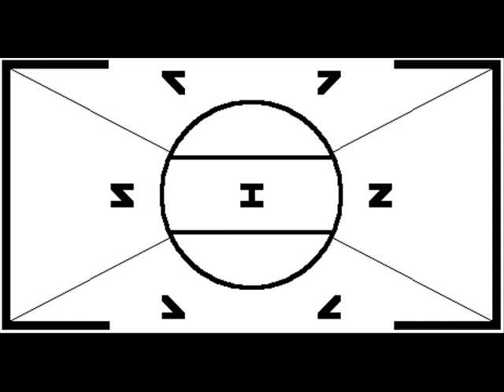Predestination vs Free Will vs Virtue Ester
This was a response to church fell away comment that Free will doesnt exsist.